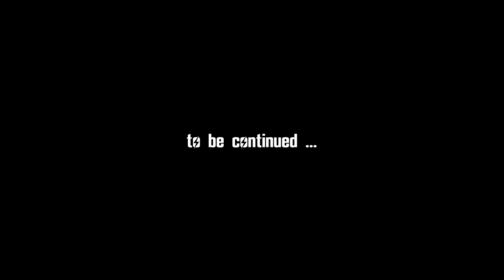Fallout 3 (TTW) #35 : Robot With A Wig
Let's play of Fallout 3 (Tale of Two Wastelands)

Mods used in this playthrough:
Darnified UI
Delay DLC Redux | v1.5
Desert Natural Weathers - NV - TTW | v5.8.5
DXVK - Vulkan for New Vegas | v1.10.3
Easy Unlocking and Easy Hacking | v1.0
NVTF - New Vegas Tick Fix | v9.9.7